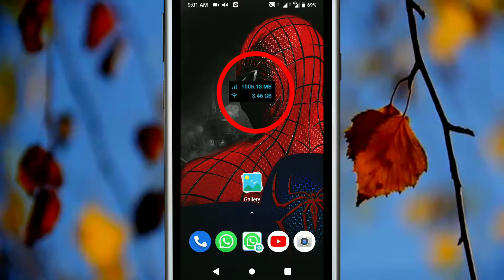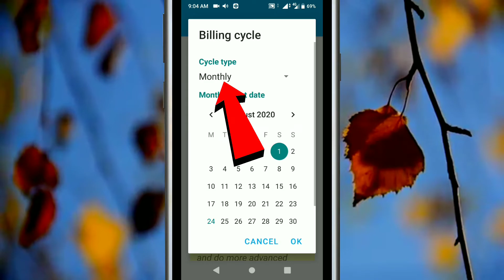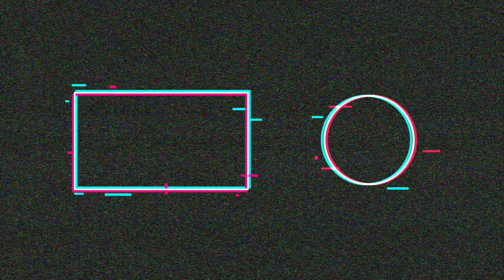In odia a very useful android trick.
This video is all about an amazing app which allows you to track your internet data usage and you can add a live data usage widget on your home screen.